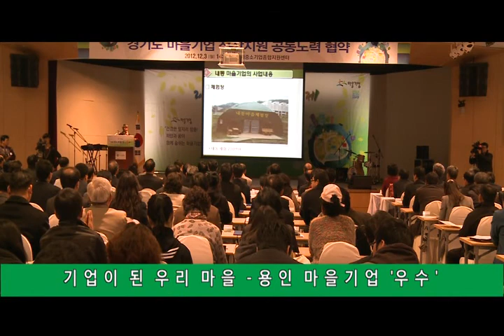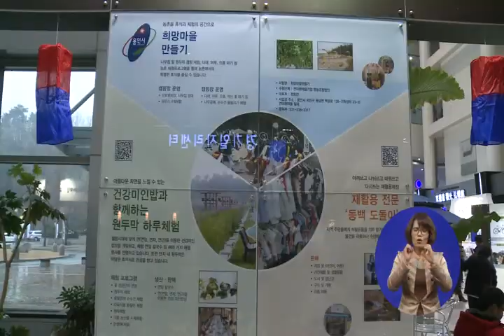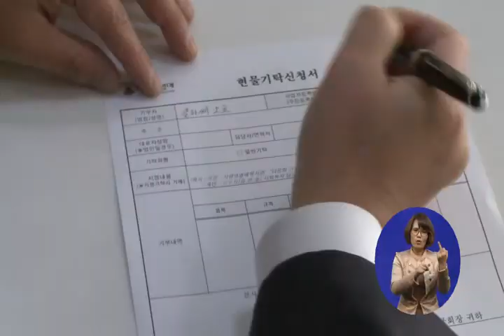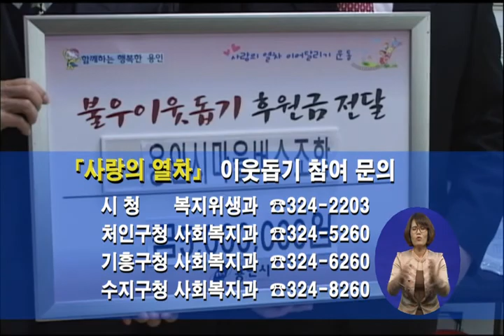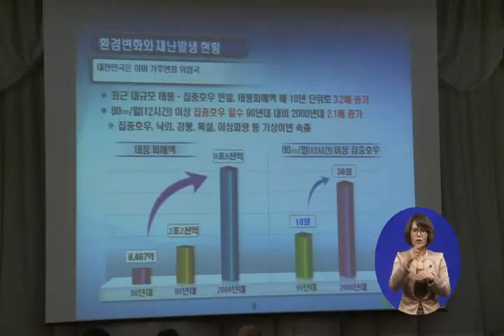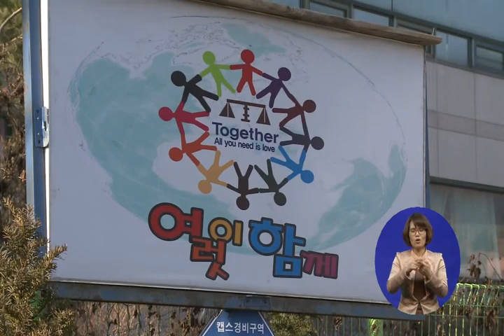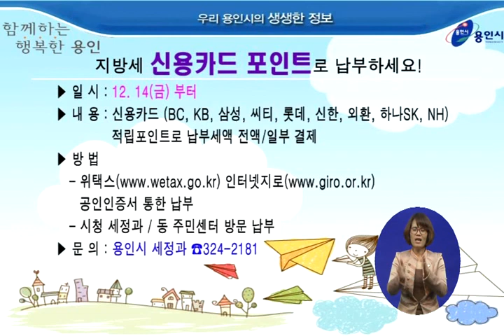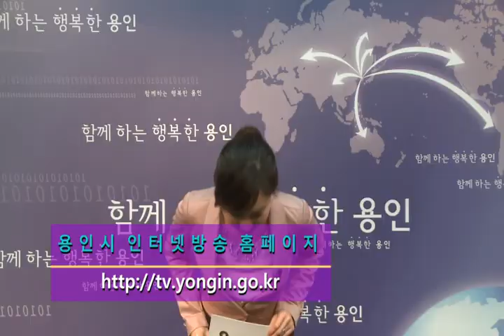650호 시정뉴스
주요뉴스
- 기업이 된 우리 마을 - 용인 마을기업 '우수'
- 시민 만족, 발로 뛰겠소! - 김학규 시장 현장점검 및 체험
- 이웃 돕는 마음 담아 '사랑의 열차' 올라타세요!
- 구성이마트~보정삼거리 교통체계 개선
- 사회복지시설 종사자 역량강화 워크숍 개최
- 내가 사는 곳, 내 손으로 지킨다! - 자율방재단 워크숍 개최
- 용인시 노인복지관 송년음악회 개최

행복한 용인 탐방
- 사랑 싣고 씽씽!  여럿이 함께「이동 푸드마켓」